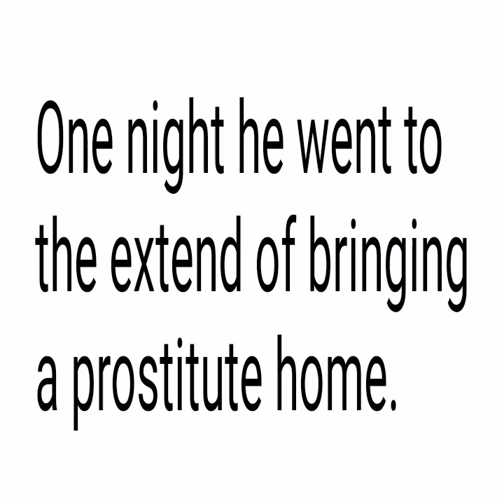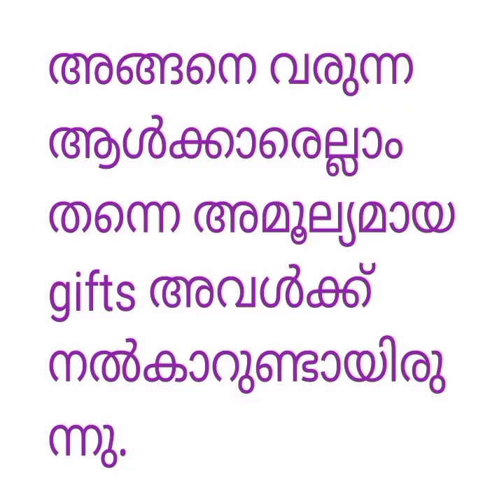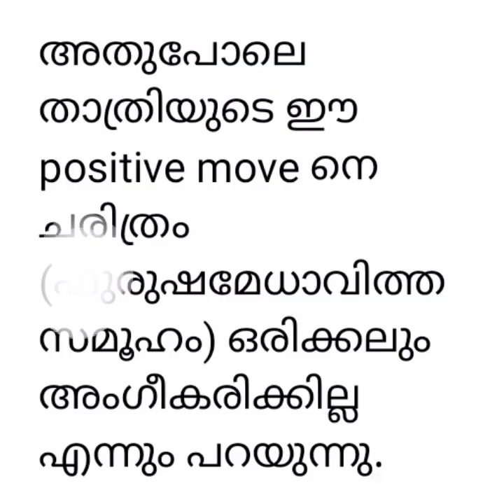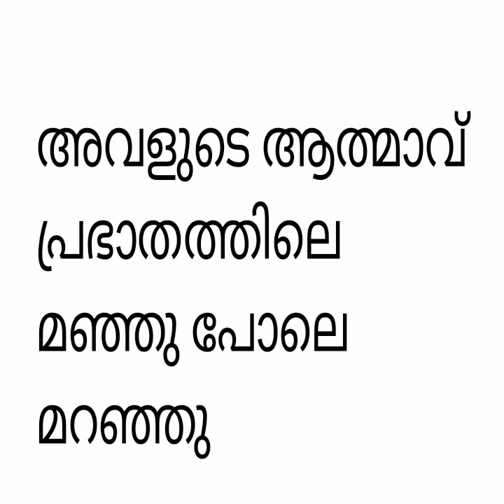The Goddess of Revenge in Malayalam